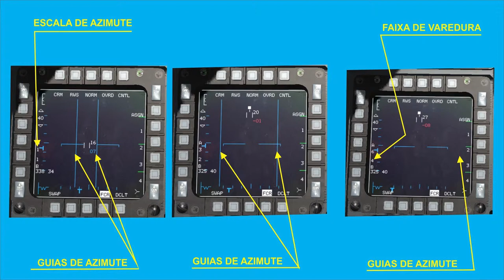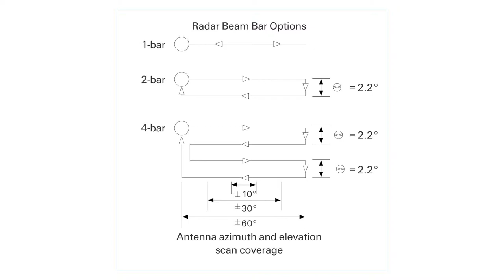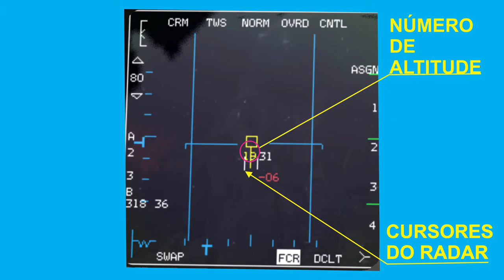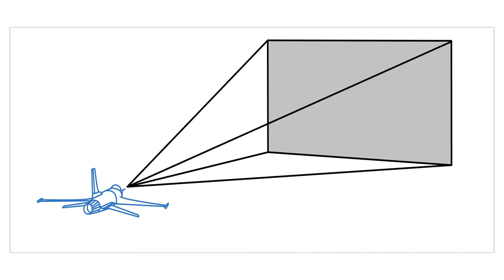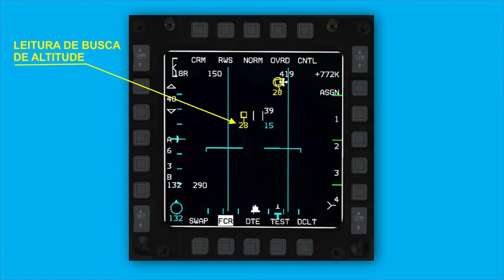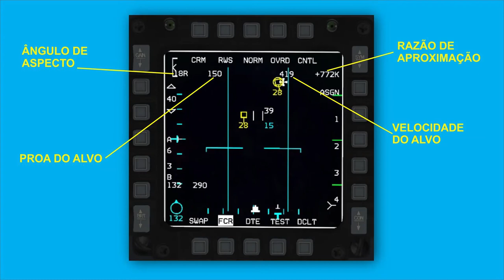FALCON BMS_AN/APG-68_RWS _ PARTE 6